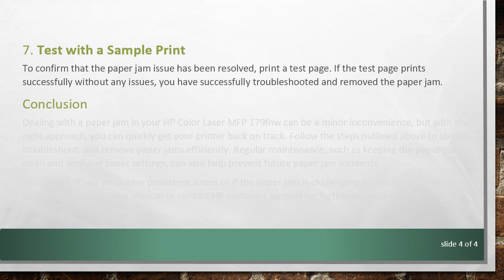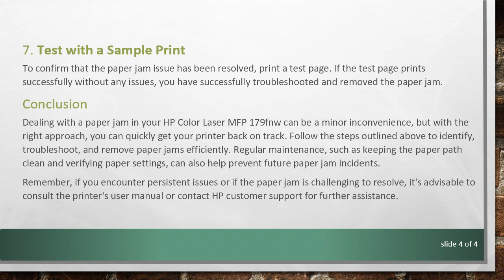Troubleshooting Paper Jams in HP Color Laser MFP 179fnw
Summary: Learn how to efficiently remove paper jams in the HP Color Laser MFP 179fnw with these step-by-step instructions. Troubleshoot paper jam issues to keep your printer running smoothly.

If you own an HP Color Laser MFP 179fnw and are facing paper jam issues, don't worry – you're not alone. Paper jams can be a common occurrence, but with the right guidance, you can quickly and effectively resolve them. Follow these step-by-step instructions to troubleshoot and remove paper jams in your HP Color Laser MFP 179fnw.

Identify the Jammed Paper Location

The first step is to identify where the paper jam has occurred. Open the printer's front and rear doors to inspect the paper path thoroughly. Check for any visible shreds or crumpled paper that may be causing the jam.

Power Off the Printer

Before attempting to remove the jammed paper, it's essential to turn off the printer. This ensures your safety and prevents any potential damage to the printer components.

Gently Remove Jammed Paper

Once the printer is powered off, carefully pull out any jammed paper. Ensure that you remove it gently and avoid tearing the paper, as any remnants left inside the printer can lead to future jams.

Check Paper Tray and Feed Rollers

Inspect the paper tray for any misaligned or damaged paper. Also, check the feed rollers for dirt or debris that may be causing the paper to feed unevenly. Clean the rollers with a lint-free cloth if necessary.

Verify Paper Size and Type Settings

Make sure that the paper size and type settings in the printer match the actual paper loaded in the tray. Mismatched settings can result in paper jams.

Reset the Printer

After removing the jammed paper and ensuring that everything is in order, power on the printer and reset it. This helps the printer recalibrate and reduces the chances of future paper jams.

Test with a Sample Print

To confirm that the paper jam issue has been resolved, print a test page. If the test page prints successfully without any issues, you have successfully troubleshooted and removed the paper jam.

Conclusion

Dealing with a paper jam in your HP Color Laser MFP 179fnw can be a minor inconvenience, but with the right approach, you can quickly get your printer back on track. Follow the steps outlined above to identify, troubleshoot, and remove paper jams efficiently. Regular maintenance, such as keeping the paper path clean and verifying paper settings, can also help prevent future paper jam incidents.

Remember, if you encounter persistent issues or if the paper jam is challenging to resolve, it's advisable to consult the printer's user manual or contact HP customer support for further assistance.